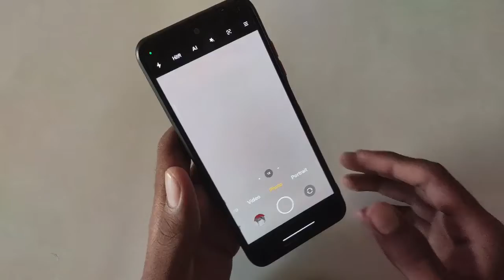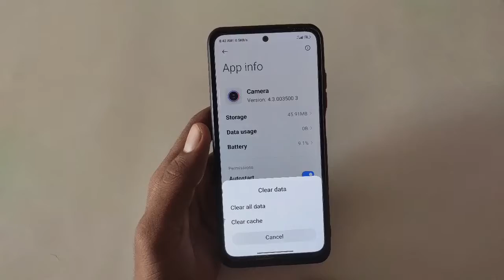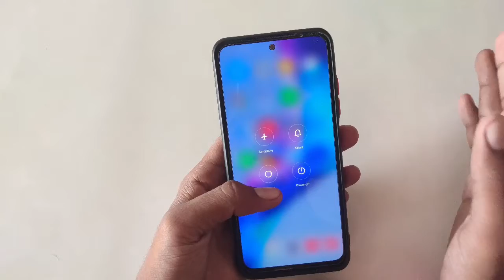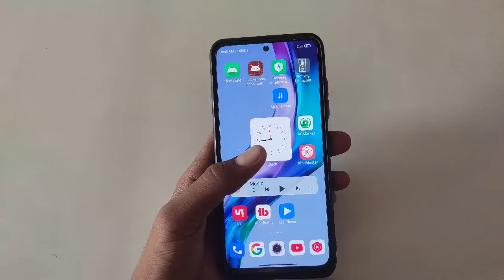redmi note 10s camera lag problem After miui 13.0.2.0 update//redmi note 10s miui 13 camera lag fix